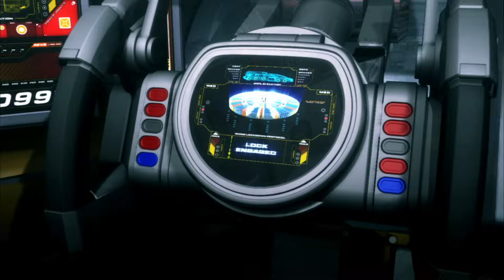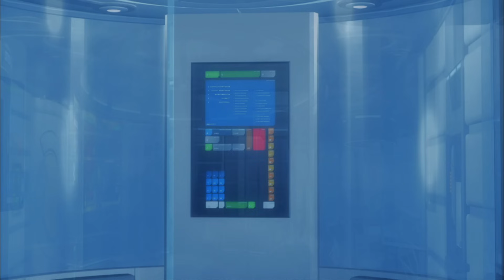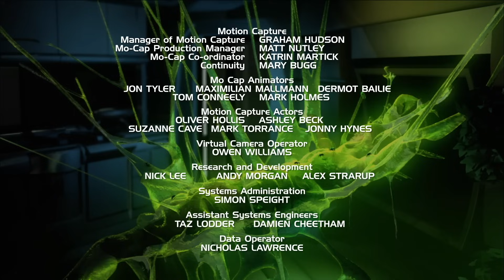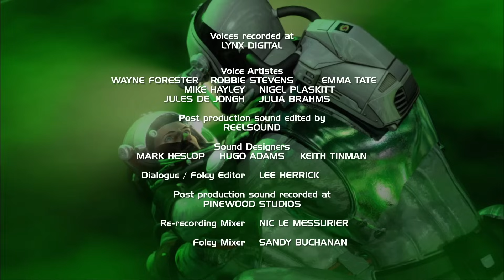New Captain Scarlet | Best of Enemies | Full Episode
In Russia's far north, Captain Black acquires an experimental limpet mine. Scarlet pursues him, but both find themselves trapped in a Rhino beneath the Arctic ice.

Captain Scarlet and the other members Spectrum fights against an unseen alien race known as The Mysterons.

Tune in to the official Gerry Anderson Podcast!